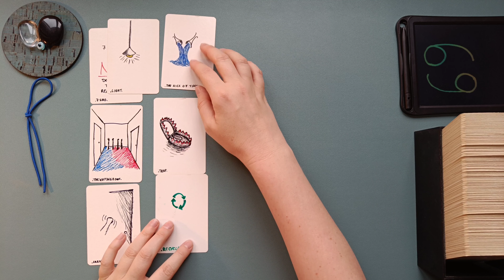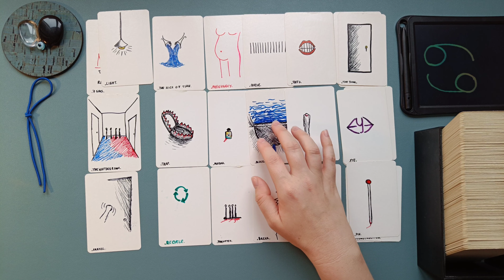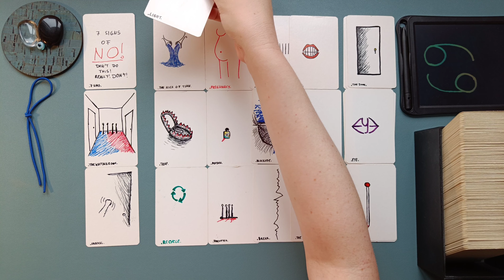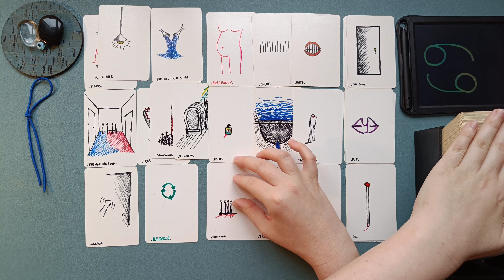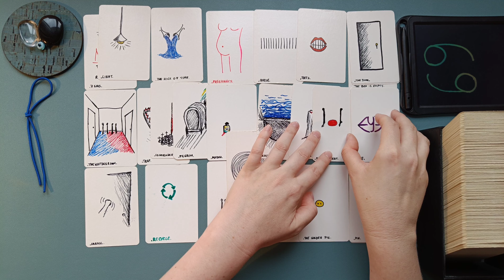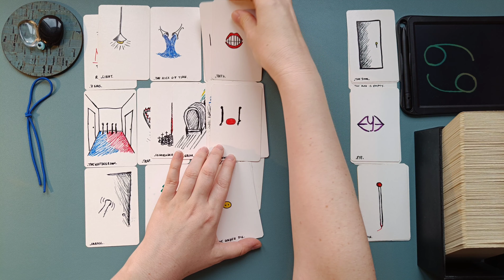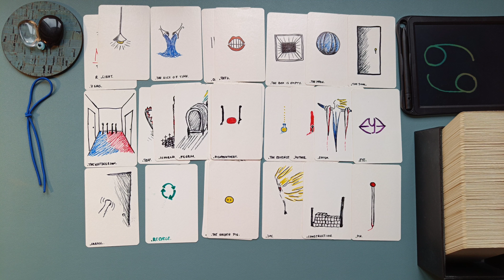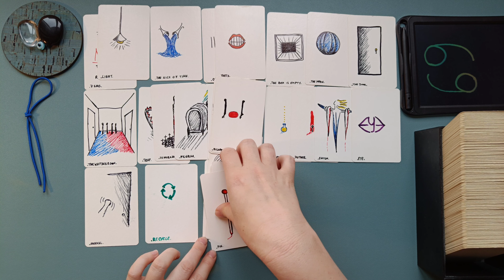KREBS ♋ - Oktober 2022 👁️‍🗨️ Teufelskreis endet - Platz für Neues! Monatsvibe - SIU TAROT Orakel 🧿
ͽ Intuitive, zeitlose Kartenlegung für KREBS in

••• Schedule ••• •  •   •
Montag: ERDZEICHEN ••• Steinbock • Stier • Jungfrau •
Dienstag: LUFTZEICHEN ••• Wassermann • Zwillinge • Waage •
Mittwoch: WASSERZEICHEN ••• Fische • Krebs • Skorpion •
Donnerstag: FEUERZEICHEN ••• Widder • Löwe • Schütze •
Freitag • Samstag: Spontane Impulse
Sonntag: Special Vibe